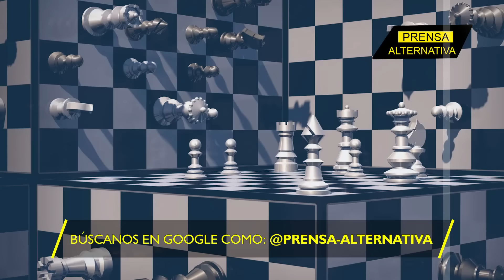AMLO a Biden: Deja en paz a Cuba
AMLO expresa durante la visita del presidente cubano que encabezará un movimiento para acabar con el bloqueo a Cuba.

Director General: Juan José del Castillo
Jefe de Prensa: Enzo Anchante
Jefe de Turno: Fabrizzio Torres
Investigador Asociado: Viviana Jaramillo
Locución: Leonardo Guerra
Edición: Miguel Peralta